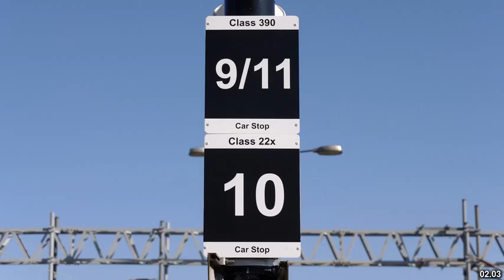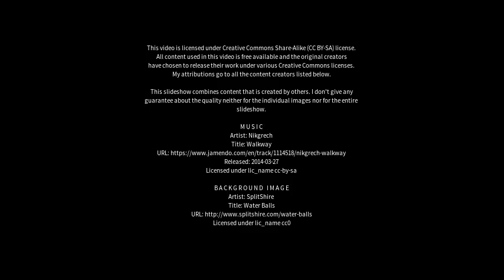Best places to visit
Best places to visit - Milton Keynes (United Kingdom) Best places to visit - Slideshows from all over the world - City trips, nature pictures, etc.